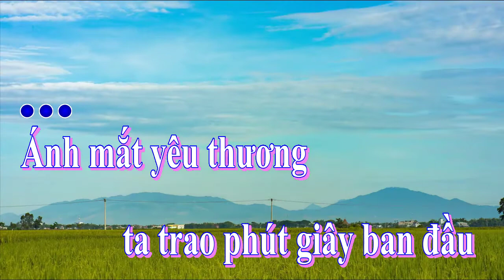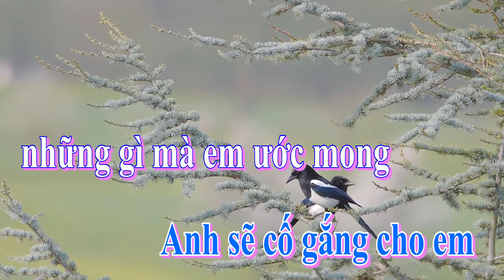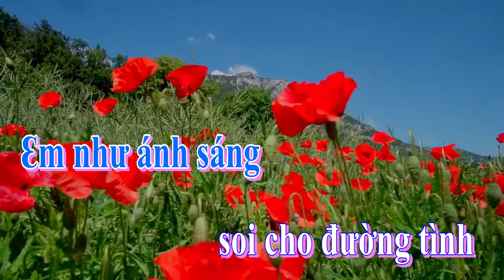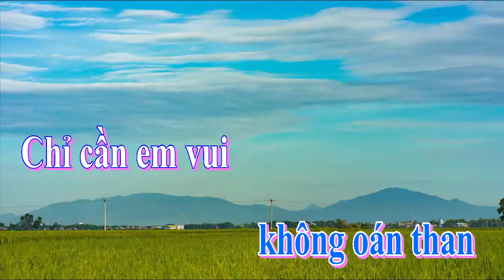EM LÀ CỦA ANH Karaoke (Hồ Việt Trung)| Beat nhạc dễ hát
Phối nhạc & Biên Soạn: By Hazel Cosmetic

Ánh mắt yêu thương ta trao phút giây ban đầu
Cảm giác yêu nhau cho ta luôn nghĩ đến nhau
Có lẽ hôm nay hai ta sẽ yêu nhau rồi
Mình cùng chung lối nhé em người ơi!

Anh sẽ bên em ôm em những khi em buồn
Anh sẽ ru em cho em yên giấc ngủ ngon
Những lúc cô đơn anh luôn giữ em trong lòng
Giành trọn con tim nguyện trao đến em.

ĐK: Khi em bước đến bao nhiêu muộn phiền trong anh biến tan
Em như ánh sáng soi cho đường tình anh không sai lối
Anh xin mãi mãi yêu em trọn đời yêu không oán than
Chỉ cần em vui đối với anh vậy thôi.

Đôi khi những lúc vu vơ giận hờn xin em bỏ qua
Mong em hãy nhớ anh yêu thật lòng và không gian dối
Anh sẽ cố gắng cho em những gì mà em ước mong
Anh sẽ nắm lấy tay em không bao giờ buông.

☞ Intagaram:
☞ Bigo: ID:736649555 (hoặc search Hazel Cosmetic)

🎈 Hazel Cosmetic là một trong những công ty với thế mạnh về gia công mỹ phẩm độc quyền, trọn gói. Và chương trình Live Stream âm nhạc thực tế cùng các bản Karaoke được Hazel phối nhạc và biên soạn lại hy vọng không chỉ mang đến quý khách hàng những giây phút giải trí, thư giãn mà bên cạnh đó chúng tôi cũng muốn giới thiệu đến những ai đang có nhu cầu gia công mỹ phẩm hay phát triển cho mình một thương hiệu mỹ phẩm độc quyền, trọn gói biết đến về dịch vụ gia công mỹ phẩm Hazel Cosmetic.

✪ Kênh Hazel Karaoke hứa hẹn sẽ tạo ra những Video Karaoke hay nhất, với những bản nhạc HOT nhất cho những khán giả đam mê ca hát ! Thanks all!!!